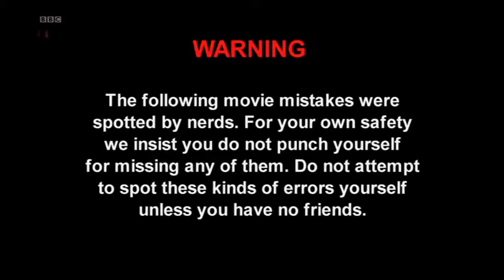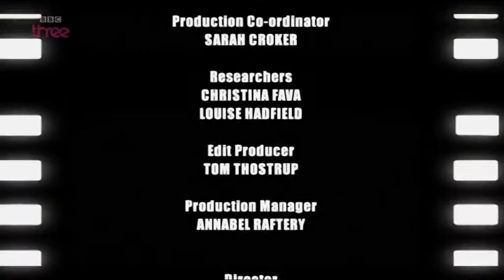Great Movie Mistakes - Hairspray, TombRaider, Jurassic Park, The Incredible Hulk...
I can't help but laughed